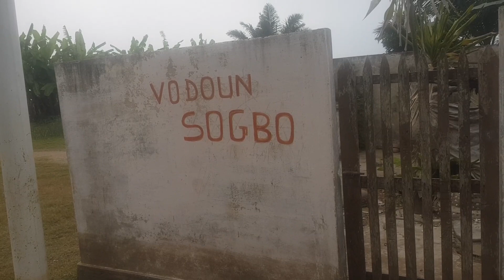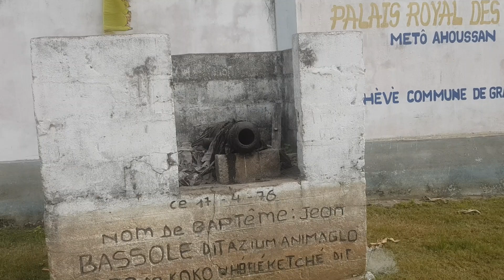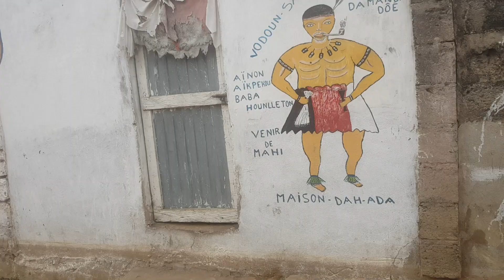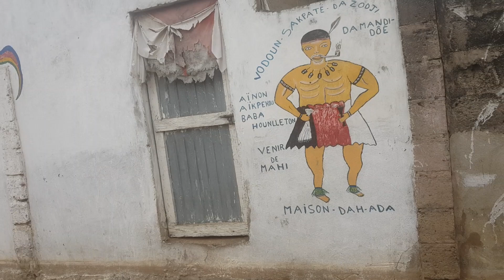Xeivie Vodun village and the crocodile god in Grand Popo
After participating in the Vodun festival in Quidah we travel to Grand Popo, an ancient kingdom but also a place many enslavers retreated to to avoid the chaotic atmosphere in Quidah during the slave-trade. A calm and peaceful coast-town filled with nice restaurants and hotels, and of course lots of Vodun.